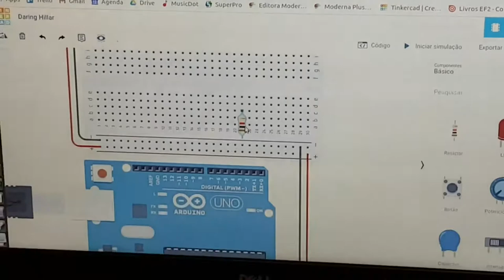Curso gratuito de programação e arduino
Curso de arduino com roteiros disponibilizados gratuitamente com esses conteúdos: Scratch, linguagem C, Thinkercad, LEDs, semáforos, buzzer, sensor LDR, sensor de temperatura e umidade, sensor ultrassônico, motor de CC, ponte H, carrinho com movimento autônomo, carrinho controlado por bluetooth, maquete controlada por controle remoto de infravermelho, etc.

Pasta no Google Drive com os roteiros com licenças abertas de não comercialização